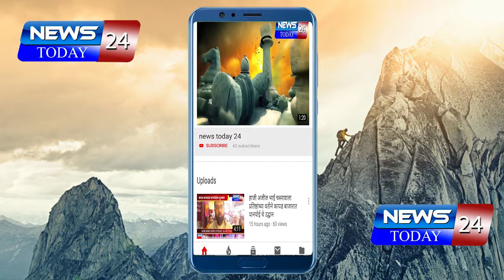दहशतवाद्यांच्या अड्ड्यांवर घुसून मारणं ही नवीन भारताची निती - नरेन्द्र मोदी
आज लातूर जिल्ह्यातील औसा या ठिकाणी पंतप्रधान नरेन्द्र मोदी यांच्या सभेच आयोजन करण्यात आल होत, यावेळी दहशतवाद्यांच्या अड्ड्यांवर घुसून मारणं ही नवीन भारताची निती असल्याच त्यांनी सांगीतल.